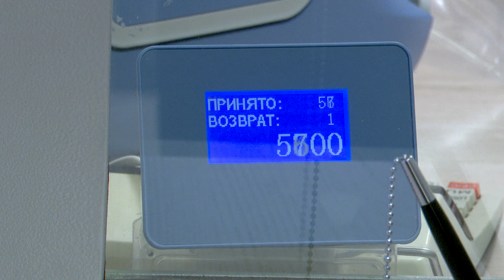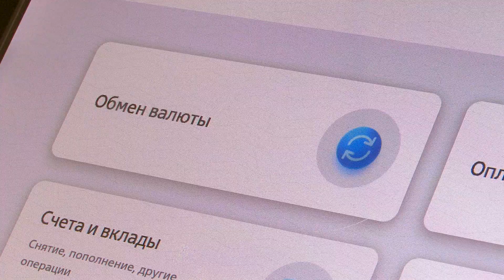Читинские туристы не могут обменять рубли на юани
Граница с Китаем снова открыта, а значит, тропический остров Хайнань и курорты Желтого моря с нетерпением ждут русских туристов. Вот только с рублем в Поднебесной далеко не уедешь – нужно запастись юанями. Но сделать это, как оказалось, не так-то просто.